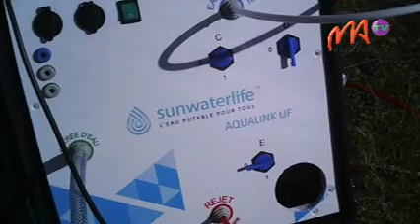06 EAU POTABLE